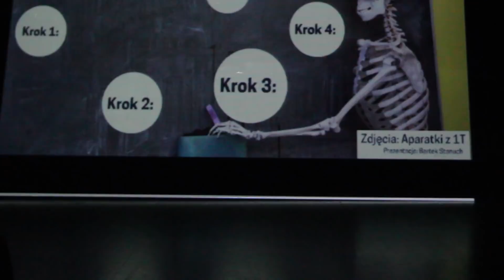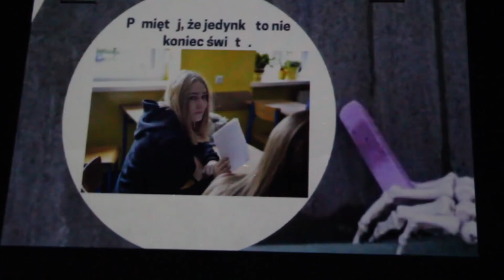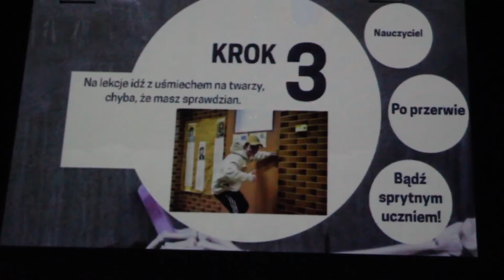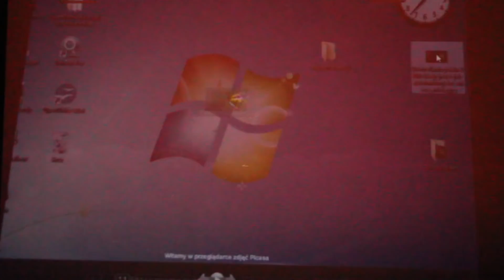Akademia z okazji Dnia Nauczyciela 2018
Zapis video akademii z okazji DEN. Wystąpili uczniowie zespołu pod opieką M.Winnik i J.Szyporty. 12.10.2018r. Kręcił Foto TeCe.